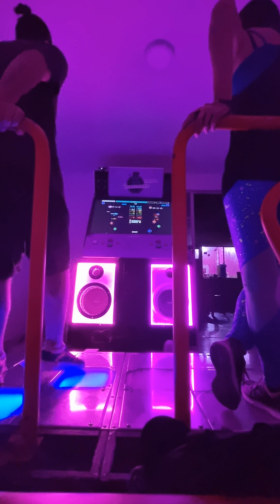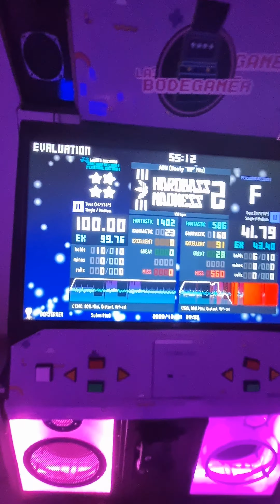Berserker - Auhm (Booty VIP Mix) [SM 11] - 100% - 23w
This song is from HardBass Madness 2 ITG Pack

I'm playing low levels first, and getting a new WR on them

Song: Auhm (Booty VIP Mix)